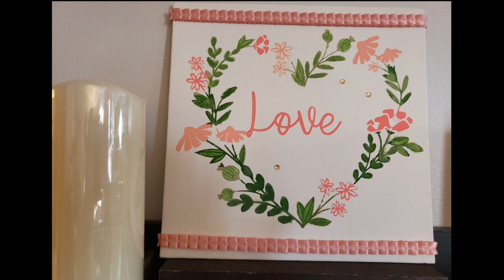Chalk Couture: Flower Heart Wreath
Join me as I chalk and watercolor a flowered heart shaped wreath and easily create a DIY piece of home decor.